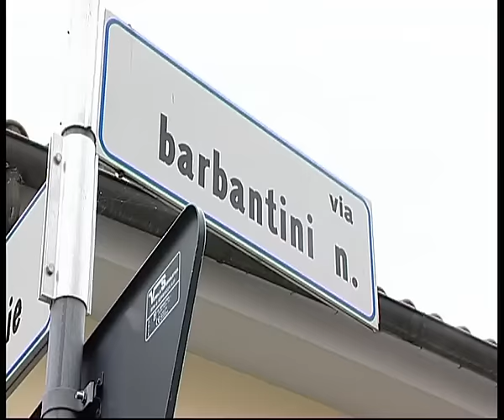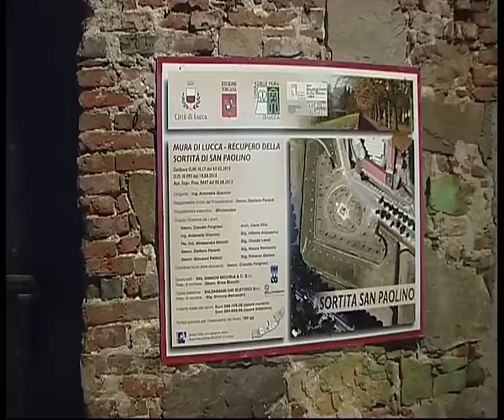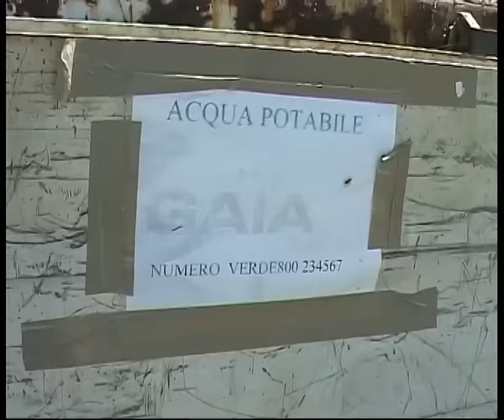Tg Cronaca 27/10/2015